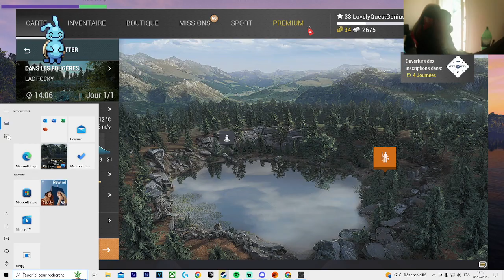[tutofishing planet] fils est le derniere poisson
BIENVENUE SUR MA CHIANE YOUTUBE
on fait des video de tout genre est meme des tuto
reseaux